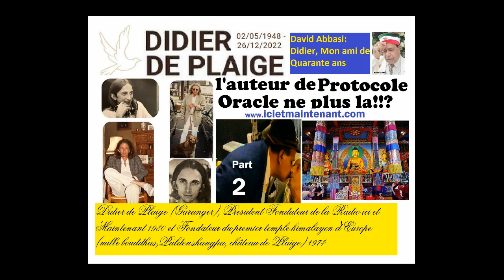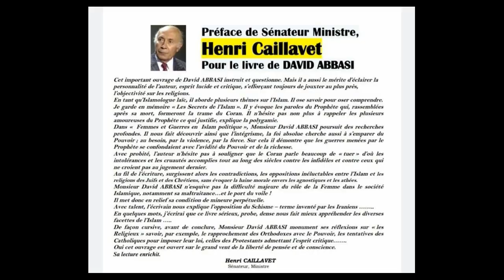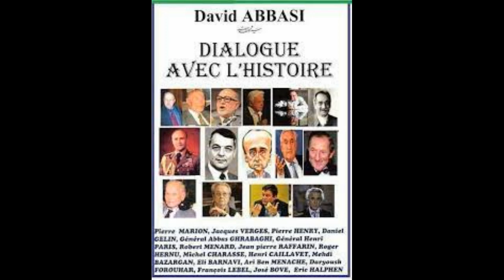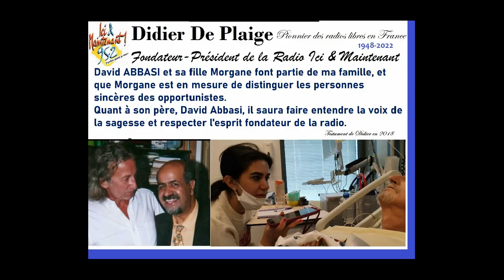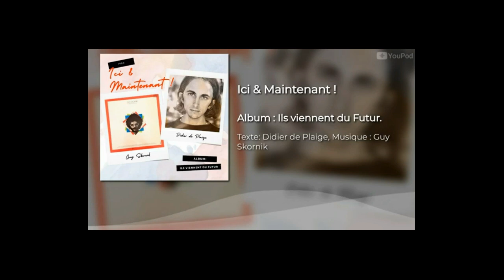Part 4 Didier De Plaige Amitiés des Amies et les Trahisons Familiales